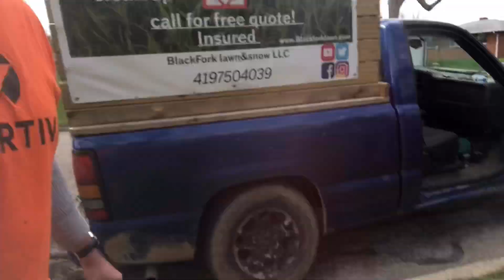2 DAY MULCH JOB! | STUMP GRINDING | CRAZY LONG DAY!!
Very long day finished up a job from yesterday. Night time mulching. The lawn care business ain’t no joke! And now that I’m moving in more stump grind and mulching I need to better organize my time!

 . Music my mike combs